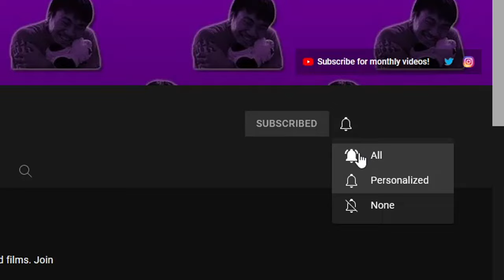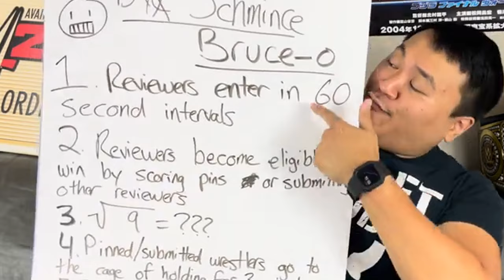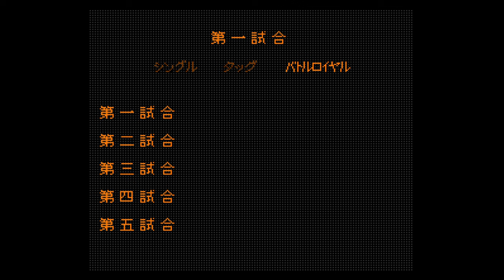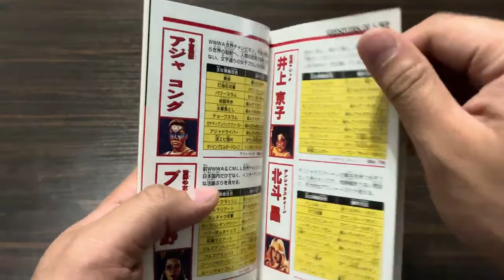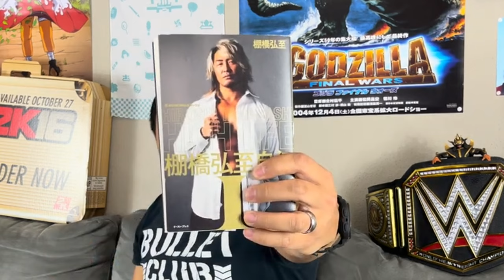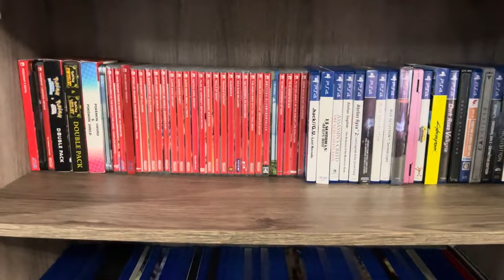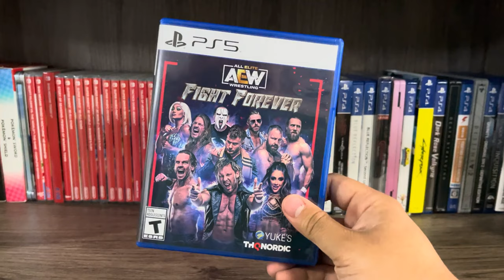NON-WWE PRO WRESTLING GAMES! | Originals | AsaiNeroTran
Do you love pro wrestling and video games, but want something besides the WWE series of games? Then join me as I dive into the legit library of kayfabe wrestling games!

Thumbnail avatar by Zedora!